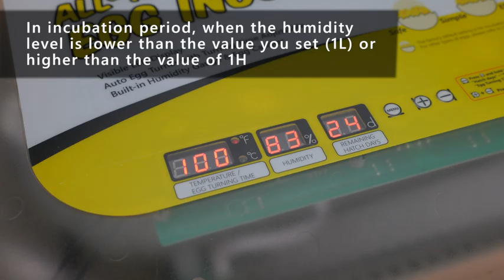How to Adjust the Magicfly Egg Incubators Humidity Alarm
The alarm will sound and the LED screen will flash to remind you when the temperature and the humidity are higher or lower than your settings. This will reduce the loss of your mistakes during the incubation process.

Where to buy the Magicfly Egg Incubators?